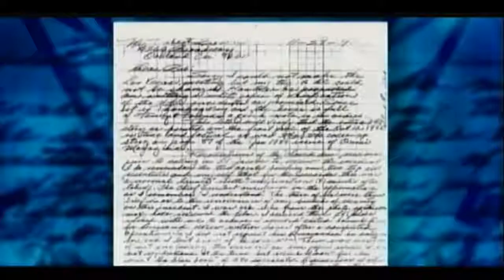UFO defuses a nuclear war head at 1963